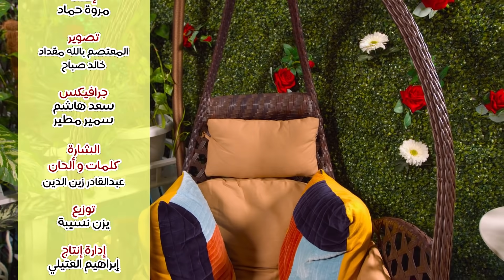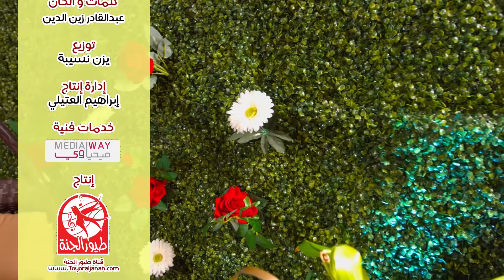حكايا جنى - القطة | طيور الجنة